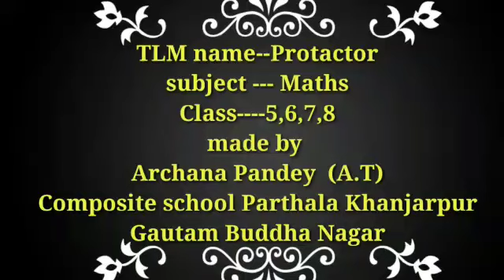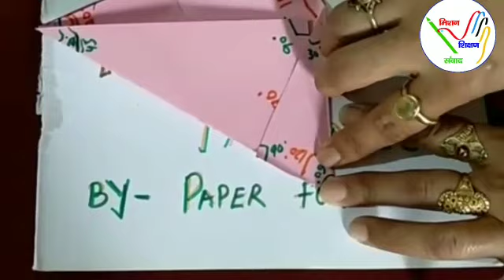पेपर प्रोटेक्टर - TLM निर्माण गणित जूनियर स्तर हेतु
TLM का नाम  -पेपर प्रोटेक्टर
कक्षा -5,6,7,8
विषय -गणित
प्रयुक्त सामग्री- चार्ट पेपर , केंची, स्केचपेन,स्केल
उपयोगिता- बच्चे इसके माध्यम से अपना D या प्रोटेक्टर बना कर कोण नाप सकेगे । बिना प्रोटेक्टर या चंदा या D के बहुत आसानी से एंगल्स को नाप सकेगे तथा विभिन्न प्रकार के एंगल्स भी बना सकेगे ।

निर्माणकर्ता-
*अर्चना पांडे( स. अ.)*
उच्च प्राथमिक विद्यालय पर्थला खंजरपुर
ब्लॉक-बिसरख,गौतम बुद्ध नगर

संकलन कर्ता -
मीना भाटिया (स. अ.)
प्राथमिक विद्यालय डाढा
ब्लॉक -दनकौर, गौतमबुद्ध नगर